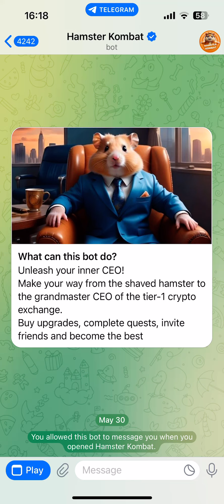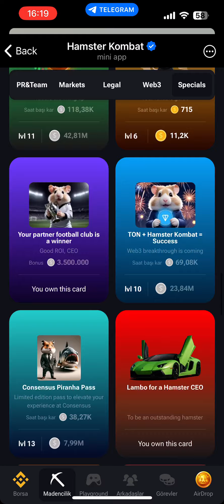Hamster Kombat Today Combo Cards | Daily Combo Missions 31.07.2024